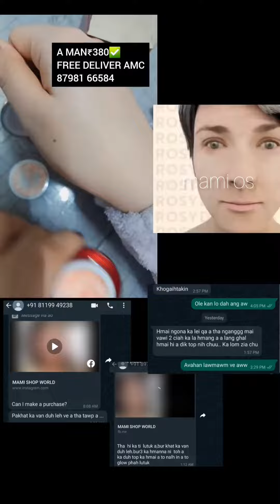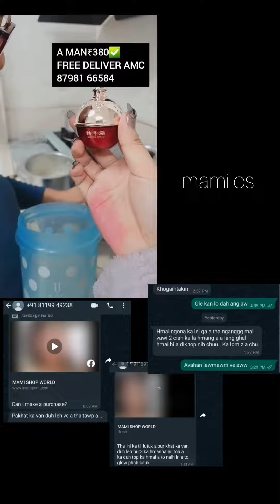Hmai ngo na Cream tha tak mai order thei leh ta🥰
Order char char theih🛑

Hmai ngo na review nei tha ₹380✅

FREE DELIVER AMC 🛑

Call number leh Address lo dahla .
AMC Area( Aizawl khaw chhung) Free deliver ani e .
Khual hla tan ... Hming, khaw hming leh call number dah tur.
Deliver kal hnu a bungraw diklo & kimlo mawh kan phurlo .
Deliver lai ngei a endik thin tur.
Order sa a Cancel theihloh  ❌❌